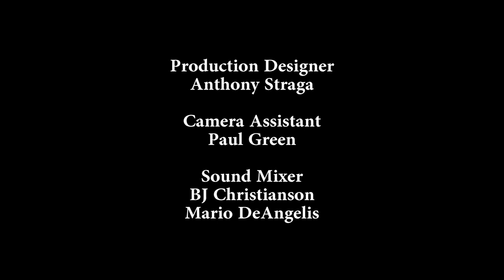Austentatious | Season 1 | Episode 10 | Lean On Me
Grant and Emma get a little more cozy while Lizzie meets Darcy's mystery woman. Brandon pursues Marianne.

The beloved works of Jane Austen delightfully collide when Elinor, Marianne, Emma and Lizzie join forces as the best of friends in today’s world. As each challenges the good, bad and ugly of life, they lean on each other to conquer career, family, and love. Find friendship and fall in love with the heroines of Austentatious.

Stars: Danielle C. Ryan (as Danielle Chuchran) (Love Finds You in Charm), Shona Kay (Cyborg X, The Beautiful Beast), Elise Groves (Civil Love), Kristen Marie Jensen (Love at First Glance, Blood & Oil), Brad Johnson